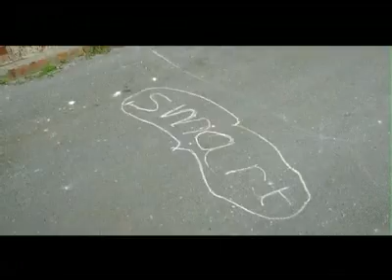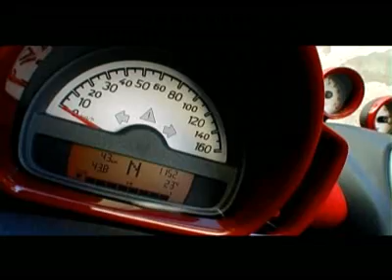TopSpeed Test - Smart for Two Cabriolet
Smart for Two Cabriolet